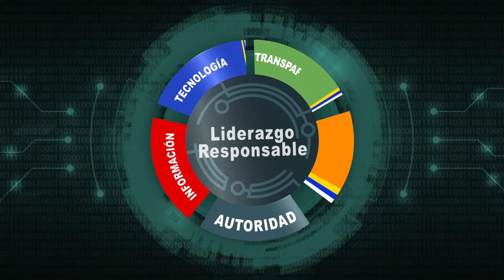La Relación Tóxica de Yailín y Tekashi 💔💔❤️